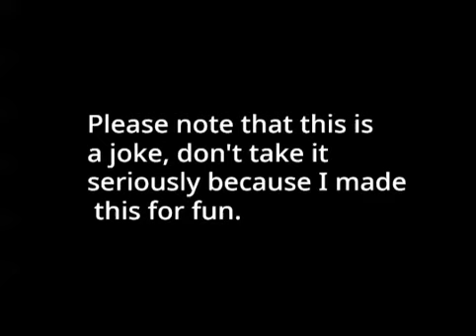Coral gets blocked by Inanimate Insanity (JOKE VIDEO) (READ DESCRIPTION)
reminder that i found a google image where inanimate insanity blocks you on twitter so this is fake lol

this video isn't real